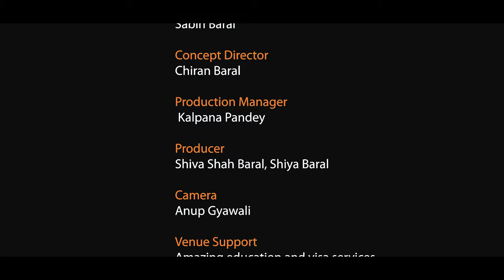YMTMNH 4 | सन्तानले परदेशमा जति कमाए पनि आफ्नै देशमा संगै भए जस्तो आनन्द नहुने रैछ l नन्द प्र ढकाल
अस्ट्रेलिया मा बस्ने नेपाली अभिभावक को कथा !
Guest: Nanda Prasad Dhakal (Nepali Visiting Parents in Australia)
Presenter: Sabin Baral
Concept Director: Chiran Baral
Production Manager: Kalpana Pandey
Producer: Shiva Shah Baral, Shiya Baral
Camera: Anup Gyawali
Postproduction: Izzat Media Pradip Kandel 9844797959

Copyrights for this Music Video, Audio & Contain with in Izzat media
Legal Notice: All the videos by IZZAT MEDIA are copyright intellectual property of YouTube channel I M  Downloading and re-uploading on YouTube, Facebook or any other video hosting sites are strictly prohibited, but embedding and sharing links in websites are allowed. Legal action will be taken against those who involved in the copyright IP infringement.

All Copy Rights are  Reversed on IZZAT MEDIA Pvt.Ltd.